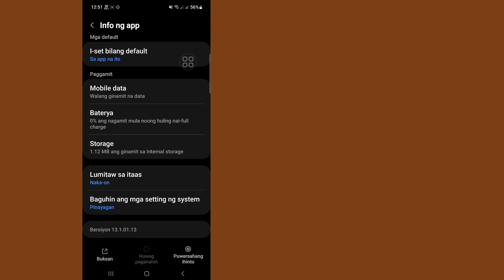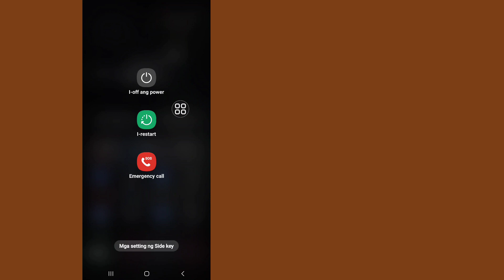Paano Ayusin ang Camera Error, Hindi Makakonekta sa Problema sa Camera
Dito Sa Video na Ito ay ipapakita ko sa iyo [ Paano Ayusin ang Error sa Camera, Hindi Makakonekta sa Problema sa Camera ] .  Kaya panoorin mong mabuti ang video na ito at huwag mong laktawan ang video na ito kung laktawan mo ang video na ito ay hindi mo masyadong maintindihan kaya kung anumang problema ay maaari mo akong tanungin at magkomento sa ibaba susubukan kong lutasin ang iyong problema kung nagustuhan mo ang video na ito ay mangyaring pindutin  like and subscribe my channel salamat po.🙏

  Iba pang Mga Kaugnay na Query:

  Paano ayusin ang error sa camera ng telepono
  hindi makakonekta sa camera xiaomi
  hindi makakonekta sa camera samsung
  Paano ayusin ang error sa camera sa Android
  camera error ay hindi makakonekta sa camera realme
  Error sa camera mangyaring i-restart ang camera
  Hindi makakonekta ang Solve sa paglutas ng problema sa error ng camera
  Hindi makakonekta sa paglutas ng problema sa error sa camera
  Hindi makakonekta ang camera error sa camera problem solve
  Hindi Makakonekta Sa Mga Isyu sa Camera sa Android
  paano ayusin ang error sa harap ng camera sa android
  Ang pag-aayos ay hindi makakonekta sa camera sa Android
  Ayusin ang camera na hindi nagbubukas sa Android device
  Paano ayusin ang camera na hindi gumagana sa Android
  Ayusin ang front camera na hindi gumagana